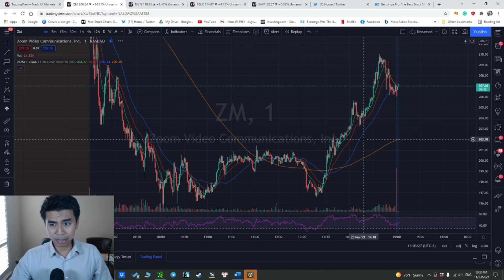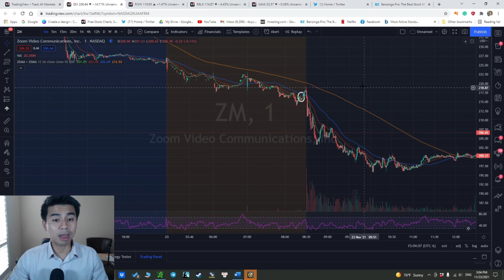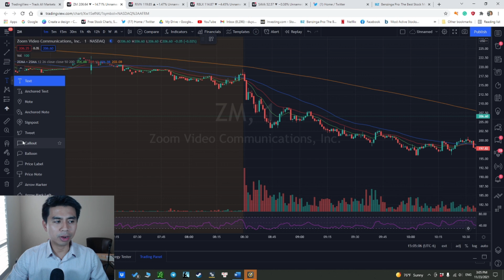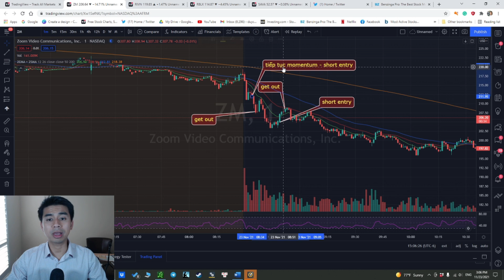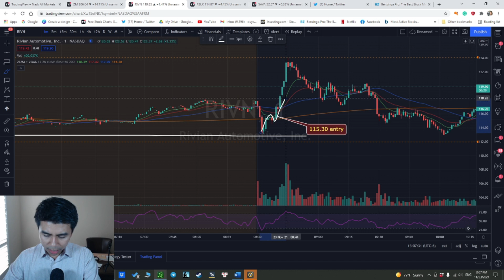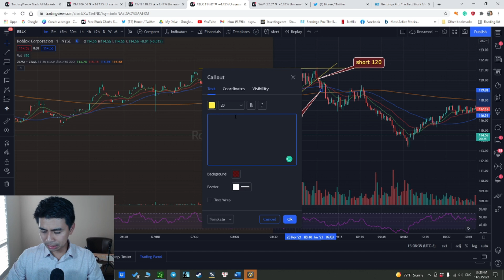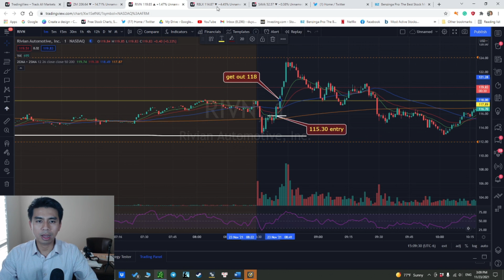Daily Trade recap | Small win on the day - Keep consistency & risk management | Nov 23, 2021